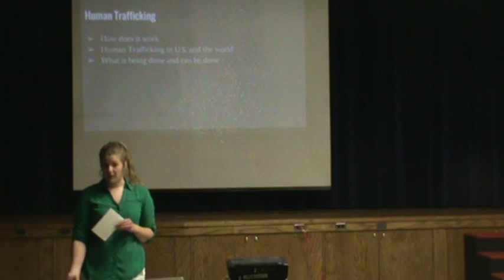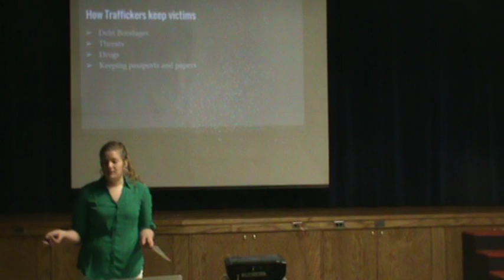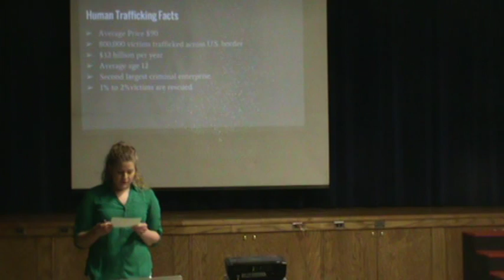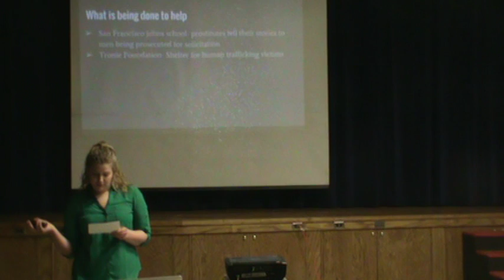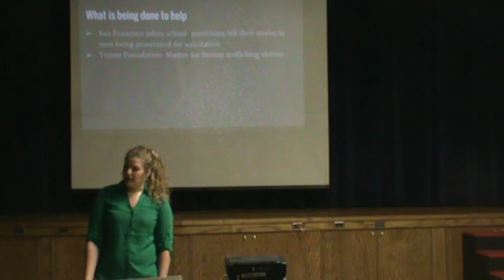N_Weseley_Persuasive_2